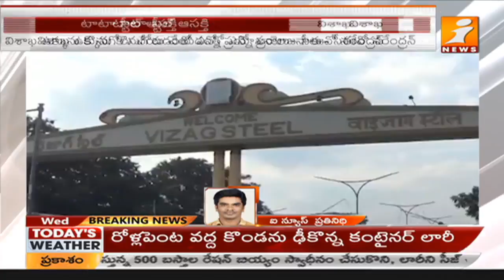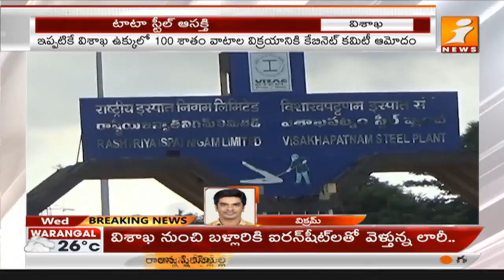విశాఖ ఉక్కు కొనుగోలుకు టాటా స్టీల్ ఆసక్తి | TATA Steel Interested to Buy Visakha Steel | iNews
TATA Steel Interested to Buy Visakha Steel